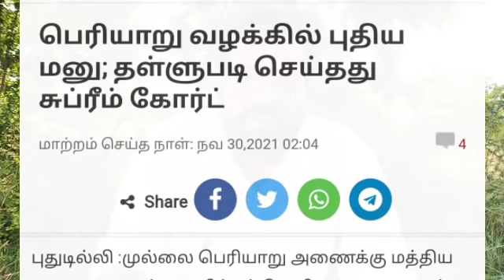திமுக வழக்கில் உச்ச நீதிமன்றம் அதிரடி தீர்ப்பு : பின்னடைவு : உத்தமருக்கு நிகழ்ந்த அவலம்: